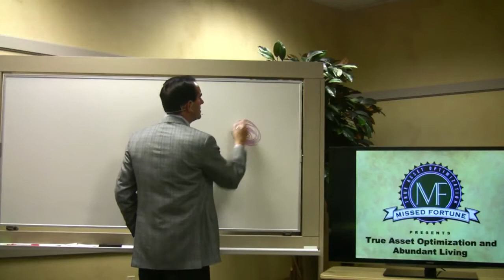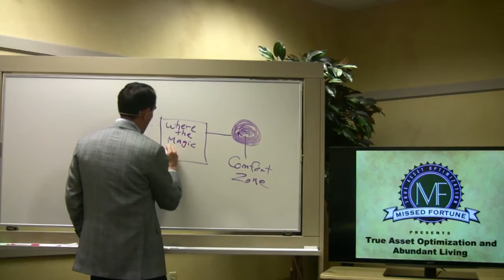Make Your Confidence Greater than Your Comfort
It's January, which for most people means setting goals, objectives, and New Years Resolutions for the new year's success. From diet and exercise to job performance and even bad habits, chances are everyone is charged with making changes to improve themselves or the lives they live and add to the bottom line. And it's likely that everyone is feeling at least a little of what I call PAIN, or Pushback Against Ideas that are New. Until we can help ourselves consistently move past that PAIN, we'll keep ourselves from growth.